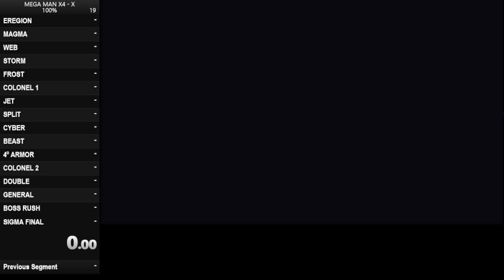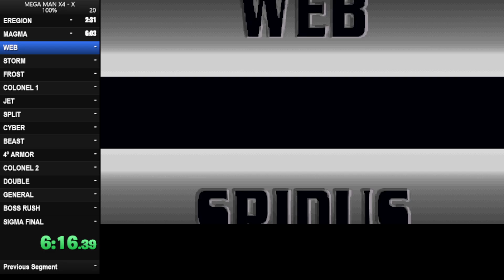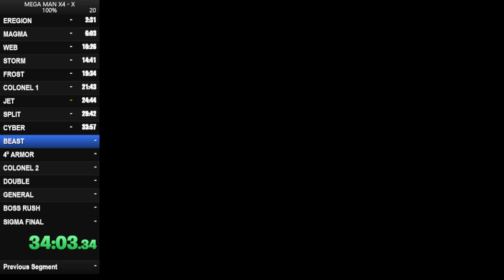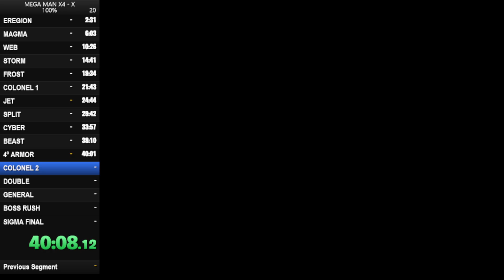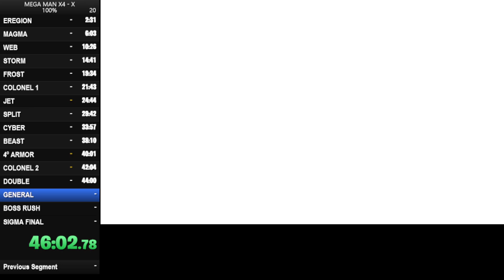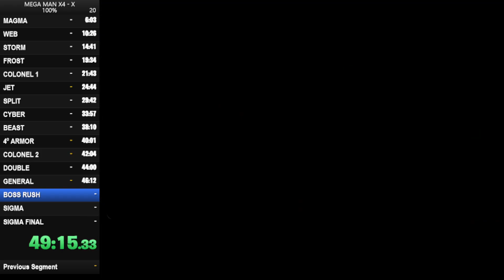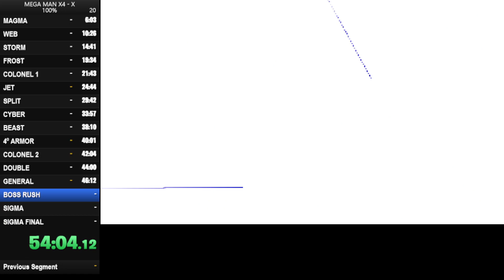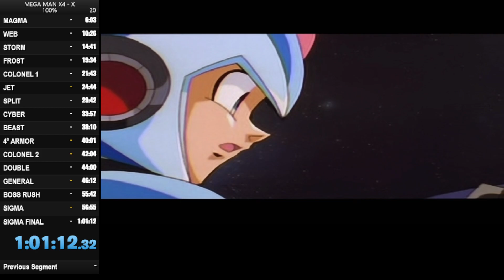Mega Man X 4 - 01:01:12.32